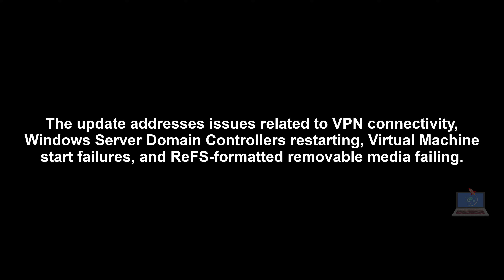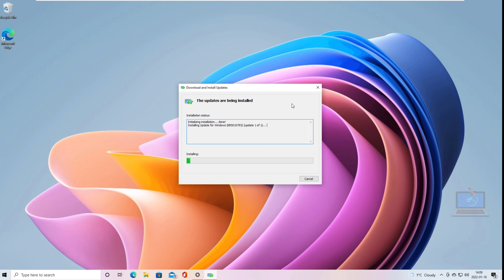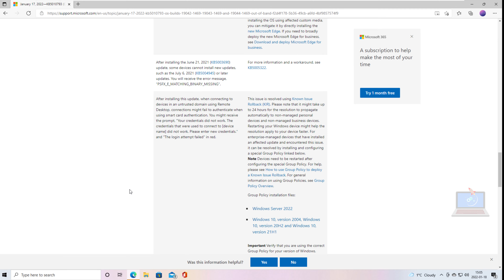[KB5010793] AN OUT-OF-BAND UPDATE for Windows 10 TO FIX VPN ISSUES [Build 19043.1469]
Microsoft has released a rare out-of-band updates for all supported versions of Windows, including the brand new Windows 11, and some versions of Windows Server.

The update addresses issues related to VPN connectivity, Windows Server Domain Controllers restarting, Virtual Machine start failures, and ReFS-formatted removable media failing.

For Windows 11, there's KB5010795, which addresses issues with VPN connections. On Windows 10 21H2, there's KB5010793 which addresses issues with VPN connections and unexpected restarts on Windows Server domain controllers. For folks on Windows 10 version 21H1, meanwhile, there's KB5010793 which brings the same patches.

On Windows Server 2022, there's KB5010796. This one addresses the issues we've previously raised about Windows Server, covering VPNs, servers restarting, Azure Active Directory, and the Resilient File System format. Changelogs are the same, however.

WILL GET THIS UPDATE AUTOMATICALLY?
YES, you will! Note that these updates above should be showing up in Windows Update. However, if you're on Windows 8.1, Windows Server 2012 R2, or Windows Server 2012, the updates will only be available for you on the Microsoft Update Catalog. See the pages for KB5010794 and KB5010797 for more information below!